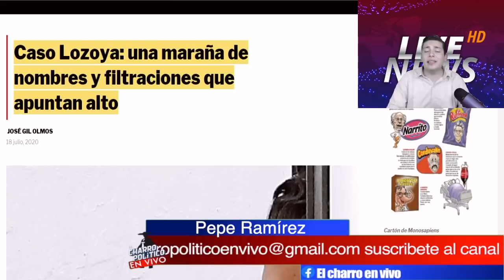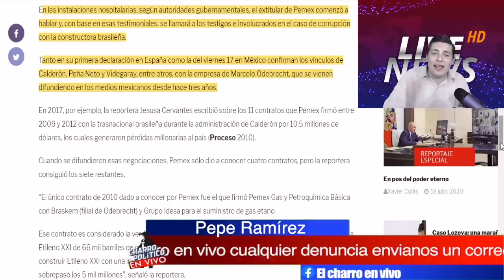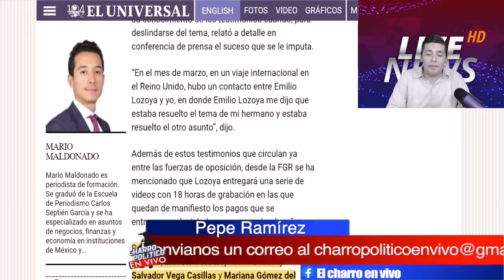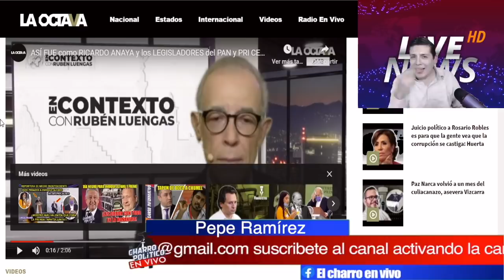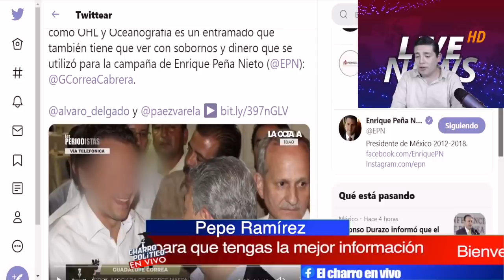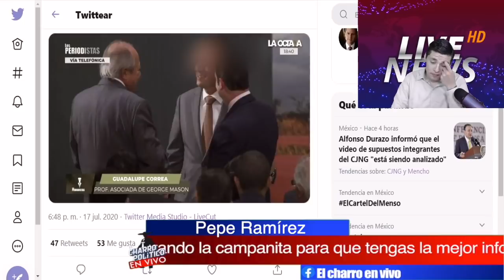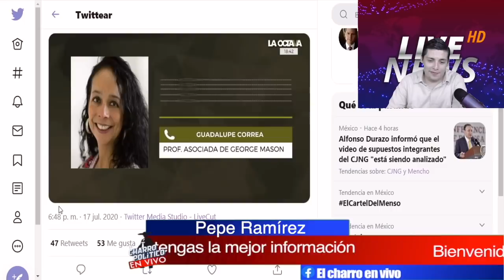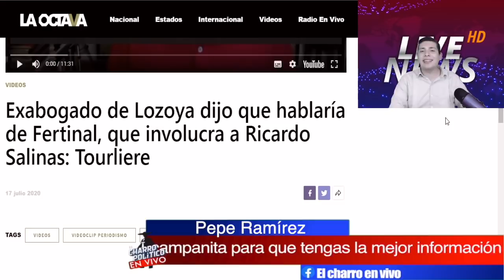Esto Acaba de Pasar; Gobers Panistas Corren Del País; Lozoya Muestra Documentos Secretos.